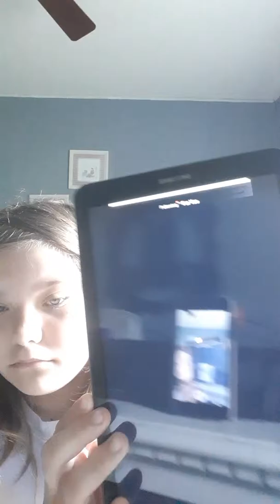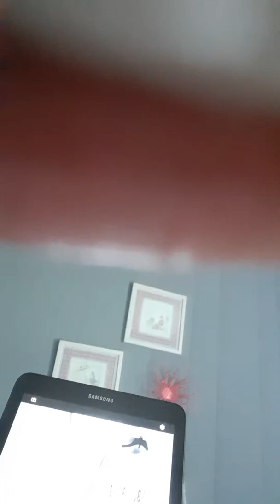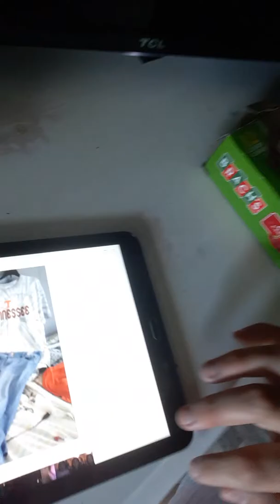The day the tik toker became a business woman.